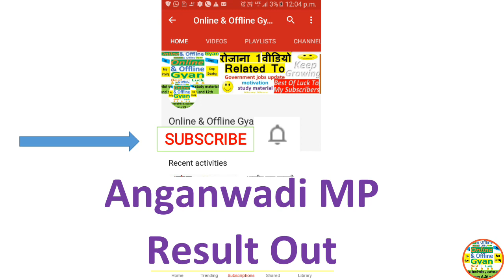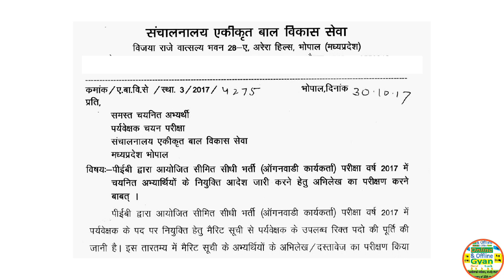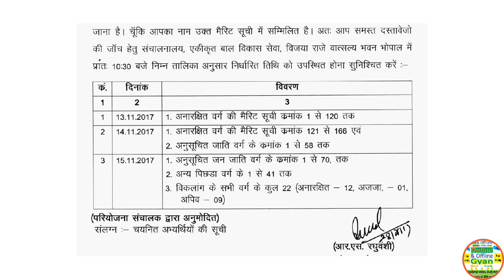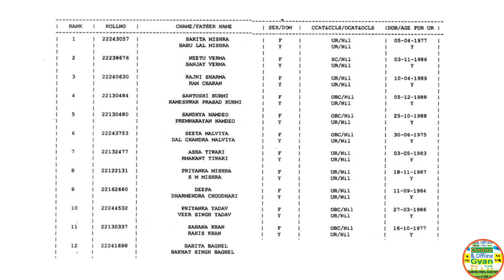Anganwadi MP Bhopal Result Delared || Anganwadi MP Result Out, List Ready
Anganwadi Result Declared - Best of luck, Check you name in the list.

Notification LInk  - C:\Users\Len\Desktop\PEBAww_30102017.pdf